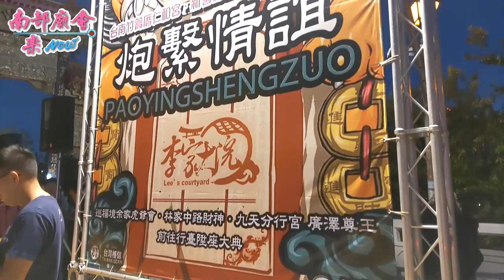2／15(六) 【查畝營巡安堂、台南竹篙厝仁和宮、新營鈞盛牧場、富達手袋廠】炮贊李家大院、巡福境余家虎爺會、林家中路財神、九天分行宮廣澤尊王前往行臺陞座大典